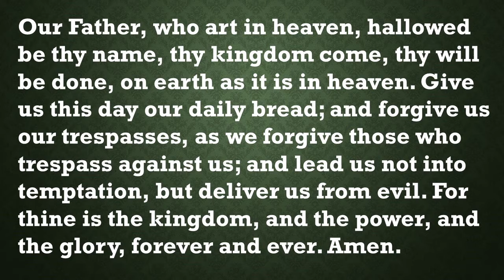Our Daily Devotion, June 30, 2021